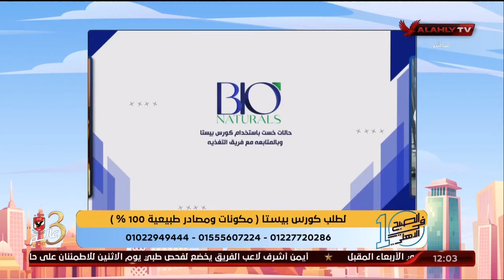الحلقة الكاملة | 10 الصبح في الأهلي مع كريم كوجوك ونهاوند سري | 05-12-2022